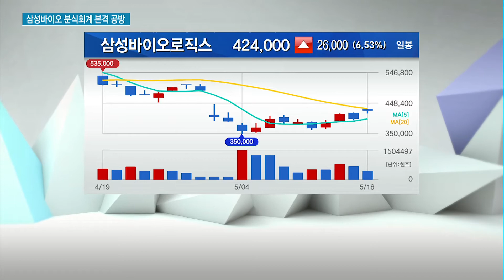삼성바이오 "바이오젠 콜옵션 행사"…2차 감리위 새 변수?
05/18 MTN SPOT 1부

삼성바이오로직스 분식회계 혐의에 대한 감리위원회 첫 회의가 12시간 넘게 진행됐습니다. 분식회계로 보는 금융감독원과 이에 강력 부인하는 삼성바이오 측이 팽팽하게 대립하고 있는데요. 새 변수도 생겼습니다. 자세한 내용 취재기자 연결하겠습니다.
이수현 기자, 어제 삼성바이오에 대한 감리위가 처음으로 열렸는데, 어떻게 진행됐나요?